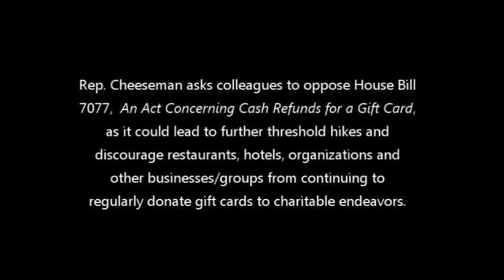Rep. Cheeseman Opposes Gift Card Cash Refund Threshold Hike